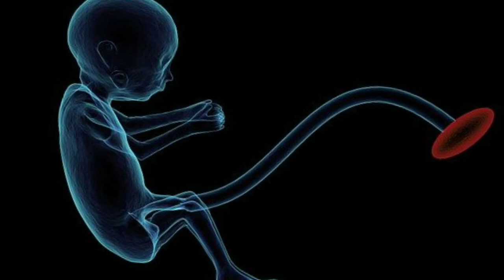placenta previa Malayalam / Low lying placenta Malayalam